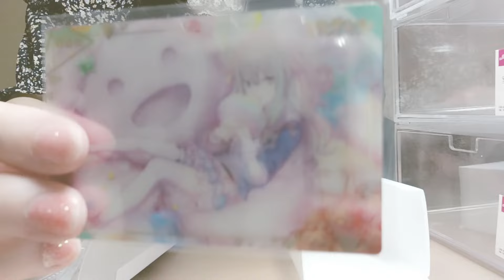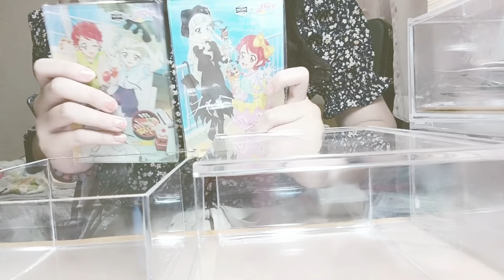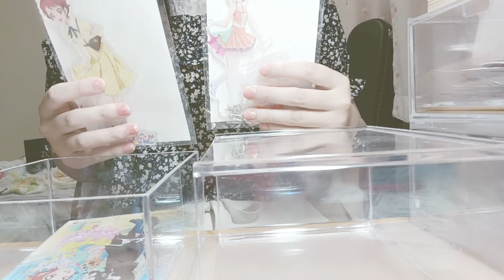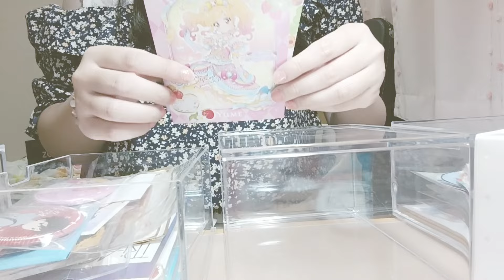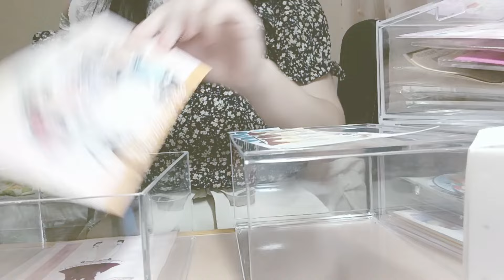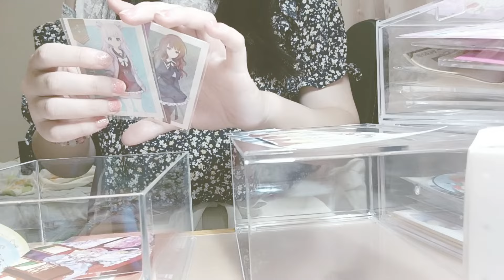【作業動画】グッズ収納見直ししたよ！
こんにちは！
今回はグッズ収納を見直しましたので整理する様子をお見せします！
近いうちにグッズ全収納紹介をしたい……！